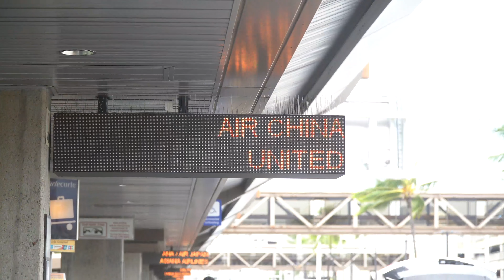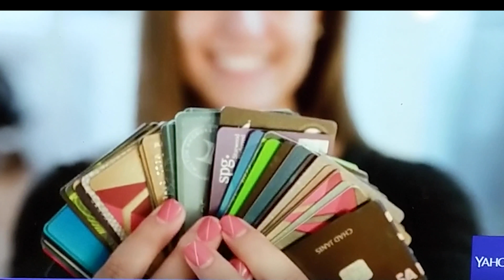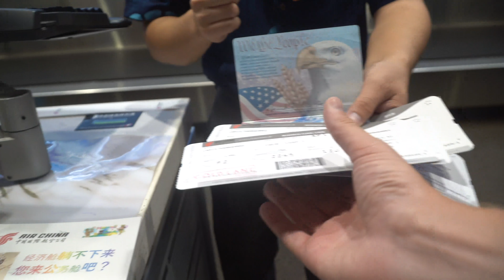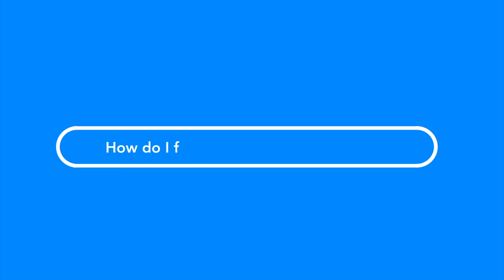3 Easy Steps to Raise Credit Score Fast in 10 Minutes | Explained in AIR CHINA BUSINESS CLASS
Here are 3 easy ways for you to raise your credit score fast to an 800, even if you are below a 500. I tried these hacks with my wife, and we boosted her score by 130 points.

Hi! We're just your average husband and wife flying around the world in business class for FREE. Without our miles and points, we never would have been able to afford this once-in-a-lifetime experience. We grew up on opposite sides of the United States in Texas and Ohio. Later in college, we met and got married in August of 2016. As poor newly weds and recent college grads, we moved to New York City to begin what we thought would be our long careers in finance. Only one year later, after accumulating over 2 million points through travel hacking, we booked round-the-world business class tickets to over 40 countries. Completely for free, using the personal travel hacks we had learned to save us $62,000. We quit our jobs, sold everything we owned, and began this once-in-a-lifetime adventure on August 27, 2018. Our hope is to entertain and enrich you every day through our daily videos, as well as share the personal travel hacks we're using to travel the world for free :) Let's be friends :) say "hello" sometime!